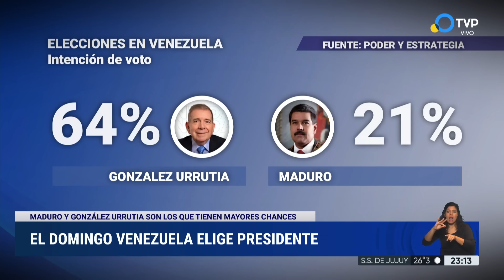El domingo Venezuela elige presidente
Por primera vez la oposición, que lleva como candidato al diplomático Edmundo González, tiene la posibilidad de ganarle al oficialismo, que busca reelegir a Nicolás Maduro, y romper el ciclo chavista de 25 años.
También, arrestan en Estados Unidos a "el Mayo" y al hijo de "el Chapo". En Yemen, multitudinaria marcha contra ataques israelíes. Emergencia por incendios forestales en Bolivia.